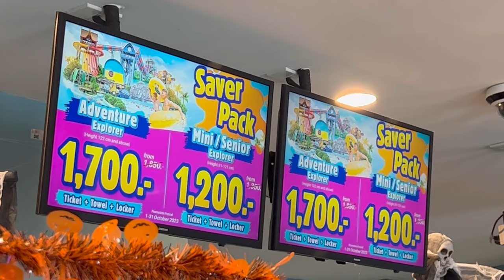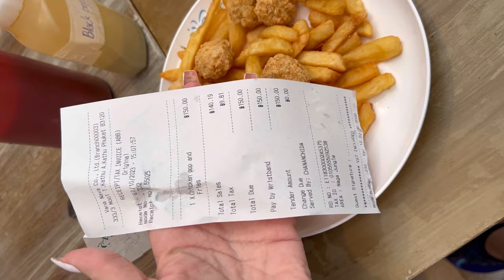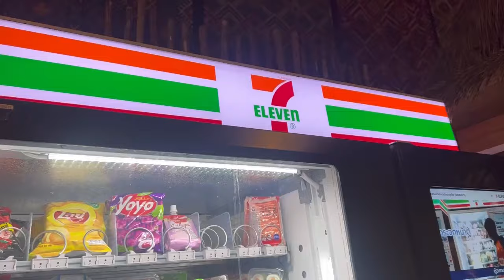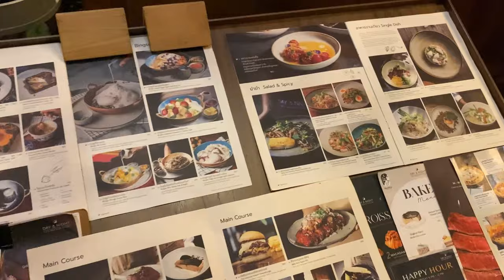ولاگ پارک آبی و خرید و رستوران در تایلند| Travel vlog to Thailand and water park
یه روز هیجان انگیز دیگه در سفر تایلند!.